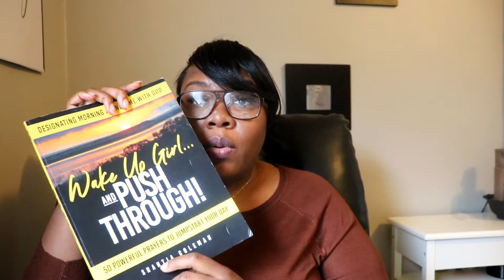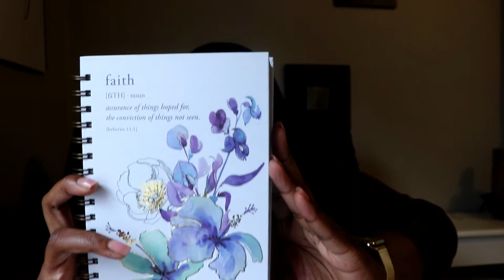Day 1 on the Daniel Fast... what tools am I using??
Hey sugafoot I’m so happy you are here. I will be doing the Daniel Fast for the next 10 days and today is day #1. My channel include my new journey of becoming a more happy and healthy person with the guidance of God and I wanted to include you. Videos of my journey including weight loss updates, bible study routines, pamper days and what I eat in a day 😉 hopefully you will subscribe as we go through this journey together!

Check out Soaring Angels Kids Apparels for your T-shirts and Hoodies needs for the little ones at:

BE KIND, BE YOU, BE BLESSED!!!

Hi! I’m loving the new myWW and think you would too.